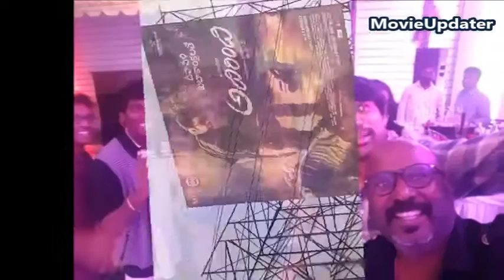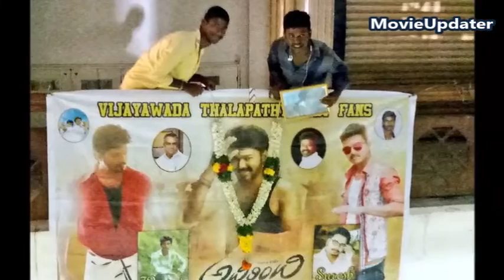Vijay 'Adirindhi' gives grand opening in telugu | Mersal telugu release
Mersal film released in tamil and gives blockbuster opening for vijay.

Now in telugu areas mersal released good opening as adhirindhi.